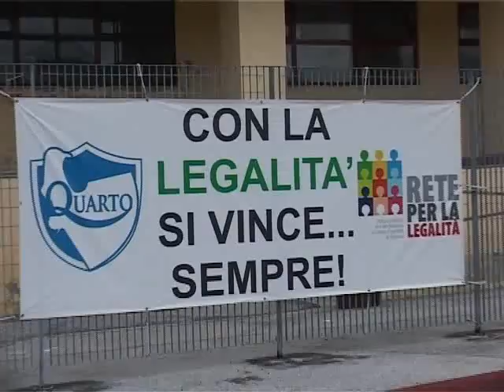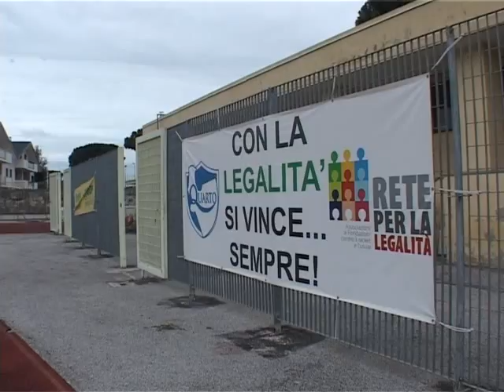Napoli - Ennesimo raid in sede Quarto legalità-rubati trofei squadra di calcio (28.01.13)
- Napoli - Ancora un raid vandalico all' interno dello stadio 'Giarrusso' di Quarto (Napoli), campo di gioco della Nuova Quarto Calcio per la Legalità, testimonial di iniziative anti racket. Ieri notte alcune persone sono entrate all'interno della segreteria dello stadio di via Dante, sventrando l'inferriata di una finestra. Rubate targhe, coppe ed altre onorificenze della "squadra per la legalità", tra cui il trofeo della Legalità ed i gagliardetti della squadra dei magistrati e dell' associazione SOS Impresa, che con il proprio presidente, Luigi Cuomo, gestisce l'organizzazione. Questa mattina appena scoperto il raid il dirigente unico Luigi Cuomo e l'amministratore giudiziario Luca Catalano, hanno denunciato l'accaduto ai carabinieri della locale stazione. I militari hanno effettuato un immediato sopralluogo ed avviato le indagini. Non è affatto la prima volta che la società Nuova Quarto Calcio per la Legalità subisce atti teppistici: basti pensare che in cinque mesi, sono stati cinque i raid vandalici. Nello scorso mese di agosto furono rubate negli spogliatoi le scarpette dei giocatori ed alcune mute da gioco; a settembre si registrò la contestazione con cori contro dirigenti e magistrati durante una gara della squadra juniores a Pianura, un quartiere napoletano a confine con Quarto. Ed ancora, ad ottobre furono bruciate le reti delle porte mentre a novembre furono divelte le panchine a bordo campo. Pochi mesi fa, a novembre dello scorso anno, i dirigenti e i giocatori della Nuova Quarto Calcio incontrarono anche il presidente della Camera, Gianfranco Fini, proprio all'interno del campo sportivo 'Giarrusso'. (28.01.13)